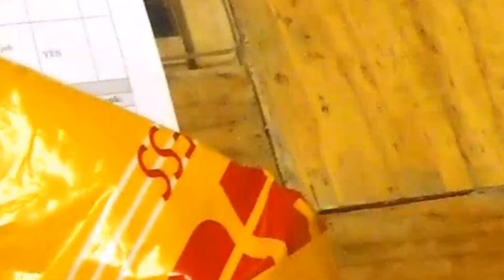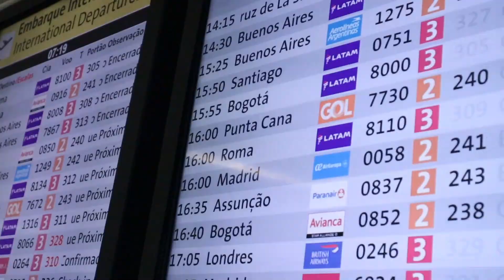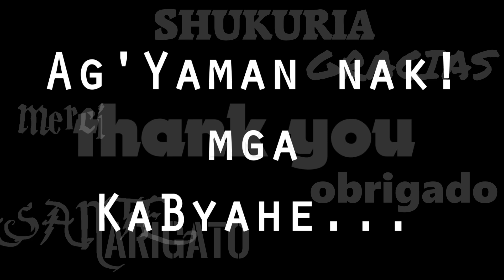ByaheNiEdward 100Ksub ~|~ 100 STORY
Halloooooooooow mga kaByahe ⚓🛳

Tara samahan niyo kong balikan ang ilan sa mga videos bago natin makamit ang 100,000 subscribers 💯🙌👌😁

THANK YOU mga kaByahe! Lab u all❣ God bless and stay safe.